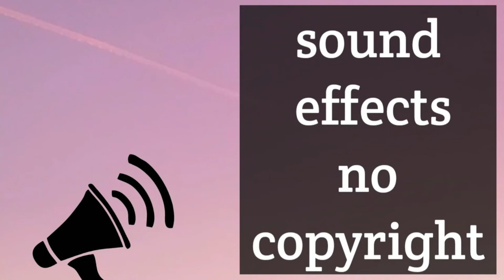2 Thousand Years Later and more /Sound Effects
2 Thousand Years Later and more /Sound Effects

A FEW MINUTES LATER
A FEW INCHES LATER
TWELVE SECONDS LATER
THREE DAYS LATER
THREE WEEKS LATER
MANY MONTHS LATER
6 1/2 HOURS LATER
ONE ETERNITY LATER
2000 YEARS LATER
3:28 AM
TOMORROW
DAY 2
DAY 3
DAY 4